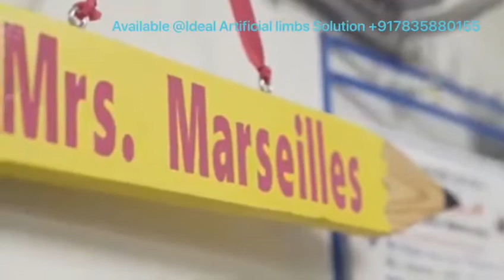Bilateral BK Prosthesis enhanced activity better lifestyles active life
Technology Available